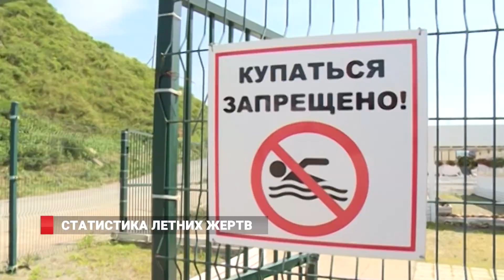СТАТИСТИКА ЛЕТНИХ ЖЕРТВ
В МЧС назвали основную причину гибели людей в минувшую субботу в бухте Лазурная.  Кроме того, опасные течения в заливах  Приморья, состояние детских  лагерей отдыха,  а также нарушение правил  навигации  стали темам, которые  озвучил  на   пресс-конференции во Владивостоке главный государственный инспектор ГИМС Приморского края Леонид Маковецкий.